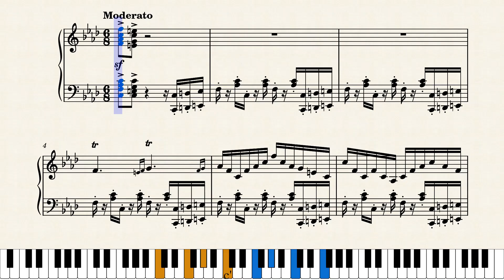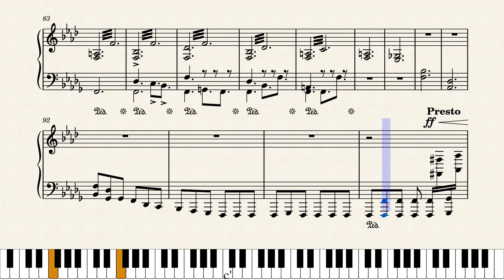Etude Op. 204 No. 1 (Composed by ProTheRobloxer) (ORIGINAL COMPOSITION)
This was what i was making behind my lack of posting (lol)